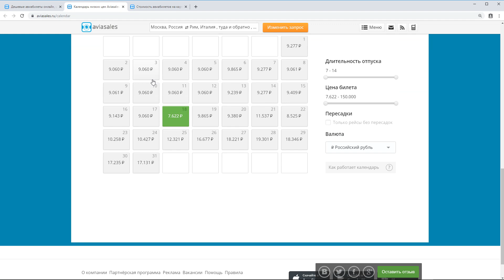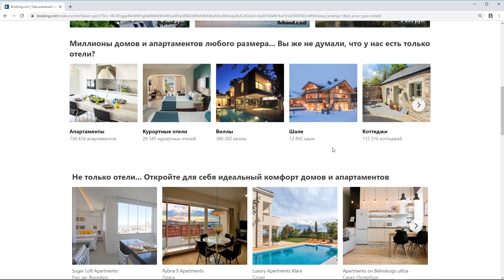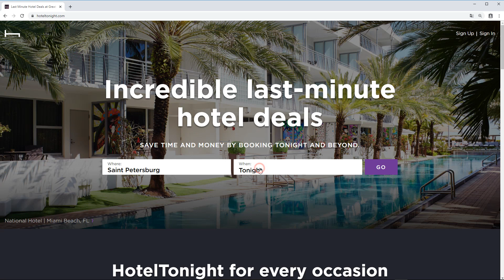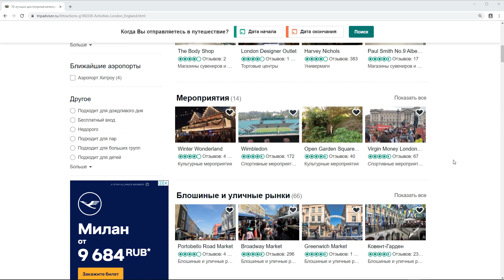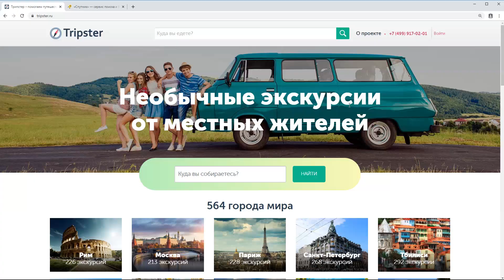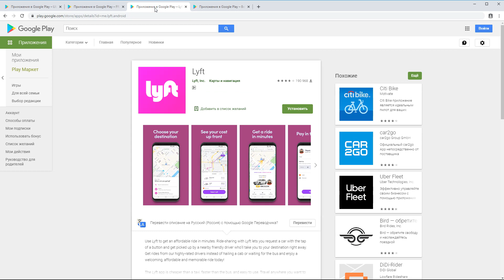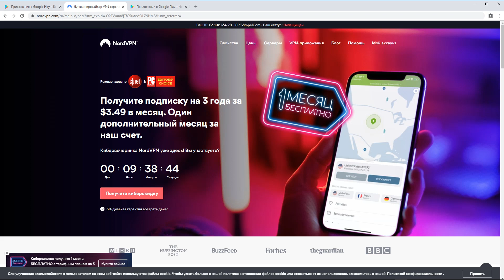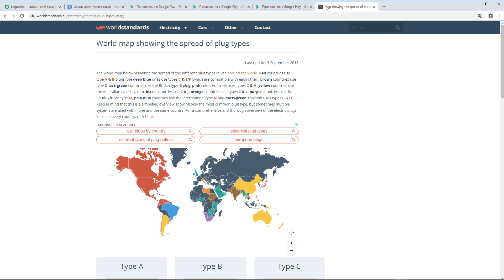Лучшие приложения для путешествий. ТОП полезных сервисов и советов для путешественников.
Обзор содержит полезные сервисы и приложения для путешествий, а также советы для путешественников, которые помогут спланировать идеальную поездку.⬇⬇⬇

✈️ Подбор, бронирование и покупка онлайн самых дешевых билетов на самолет, поезд:

0:00 Вступление

🍕 Приложения для поиска кафе, ресторанов и интересных мест:

1) 4:18 TripAdvisor (лучшие туристические места)
2) 4:42 Yelp (поиск еды, услуг, интересных мест)
3) 4:50 Foursaqure (сервис рекомендаций интересных мест)

🗺️ Дополнительные приложения для навигации и поиска интересных мест:

1) 5:36 Maps.Me (бесплатные, быстрые карты с навигацией)
2) 5:50 GetYourGuide (бронирование билетов в интересные места)

 📲 Мобильная связь, интернет и VPN при поездке за границу:

1) 7:00 DrimSim (международная сим-карта)
2) 7:30 TouchVPN (бесплатный VPN-сервис)
3) 7:37 NordVPN (защищенный и стабильный VPN-сервис)

🛬 Другие полезные сервисы для путешественников:

1) 7:52 Lingualeo (изучение английского в игровой форме)
2) 7:52 Skyeng (английский по скайпу)
3) 7:58 Flush (поиск ближайшего туалета)
5) 8:22 Worldstandards (различие розеток для поиска зарядок)

В данном выпуске вы узнаете  о популярных сервисах для путешествий. Приложения помогут вам спланировать идеальную поездку. Вы сможете выбрать наиболее подходящие вам даты выезда, забронировать отели и авиабилеты. Дебетовая карта для оплаты за границей позволит вам избежать дополнительные комиссии при переводе валют, а также получить бонусы при покупке товаров и услуг. Сервисы такси, автобусов и транспорта позволят быстро перемещаться по городу без дополнительной переплаты местным водителям.

Эти и другие полезные советы для путешественников вы найдете в этом видео.

Рассмотренные приложения помогают ответить на вопрос: как собраться и подготовиться к путешествию.